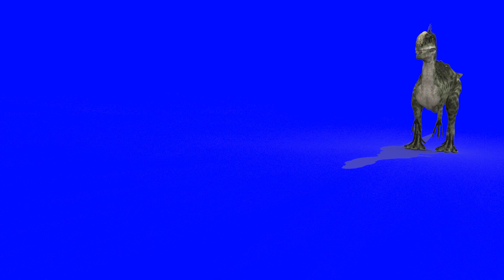new jurassic park collection 2018 green screen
Now you can your short movie with our videos. Just download video
We Always try to make  new green screen best footage for u. If u make videos for youtube, You can use these green screen footage in your short movies.